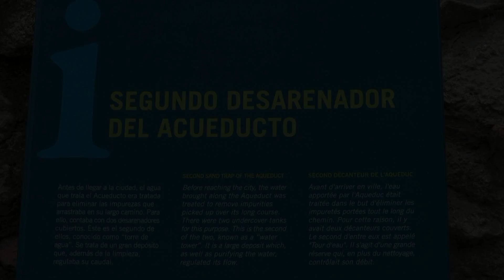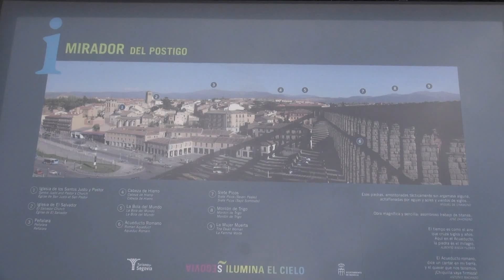ACUEDUCTO DE SEGOVIA, "DIURNO".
El acueducto es un sistema o conjunto de sistemas de irrigación que permite transportar agua en forma de flujo continuo desde un lugar en el que está accesible en la naturaleza hasta un punto de consumo distante.
Los romanos construyeron los acueductos más importantes en tamaño, así como en mayor cantidad, en todos sus territorios.